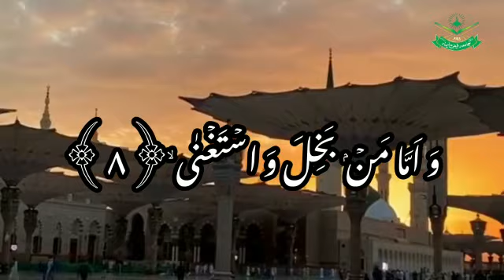Surah Al _ lail. / سورہ الیل